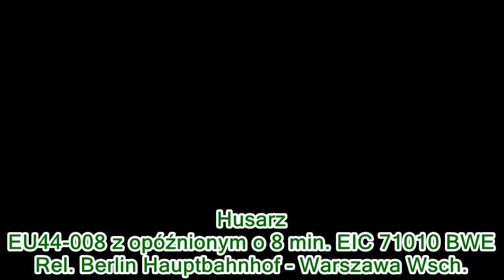2 opóźnione pociągi BWE na Mokrej 15.2.2024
2 przeloty i w dodatku opóźnione przez Mokrą w kier. Skierniewic
Pozdro dla mecha za RP1!